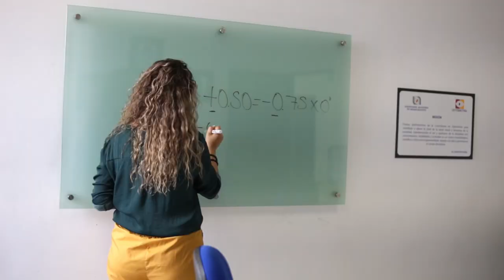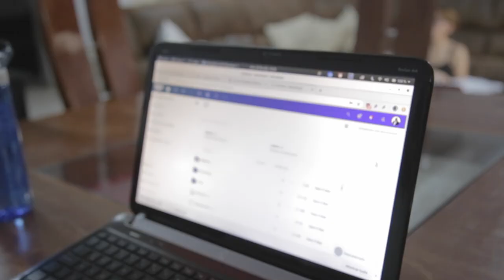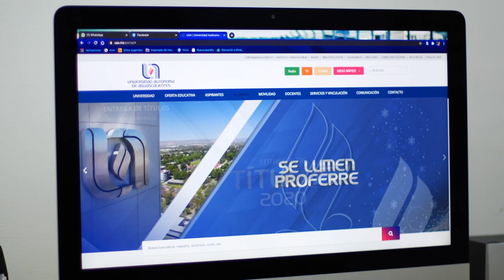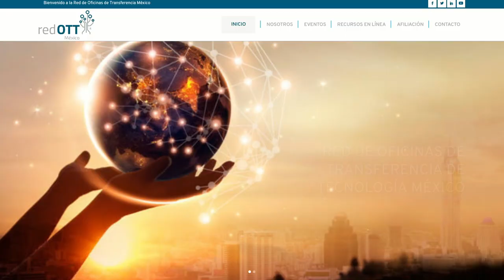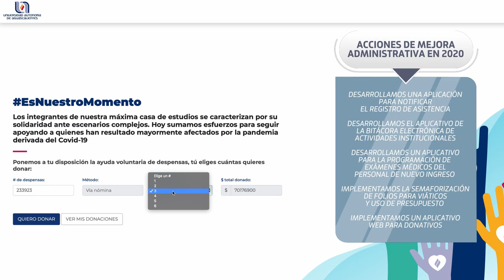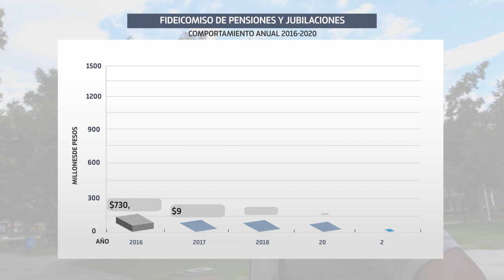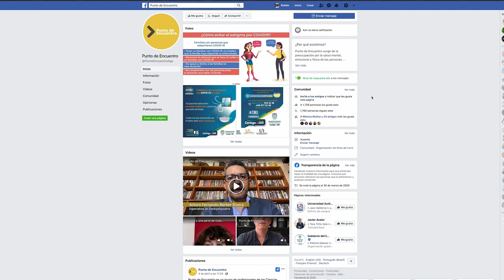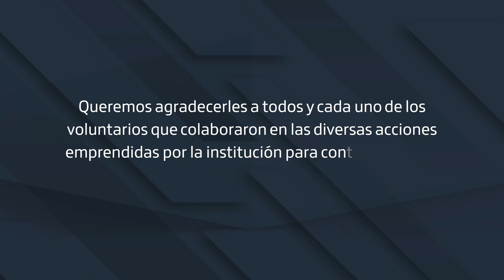1er Informe del Segundo Periodo de nuestro rector, el Doctor Francisco Javier Avelar González.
El Doctor  Francisco Javier Avelar González, Rector de la Universidad Autónoma de Aguascalientes, presentó su informe de actividades del año 2020.
Realizado  de manera digital.